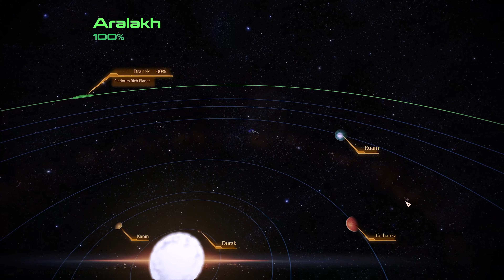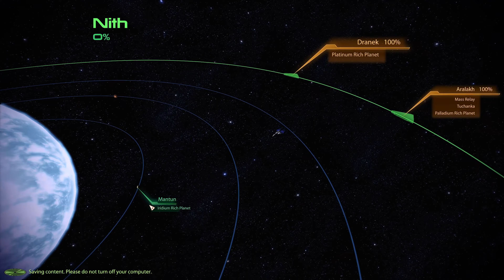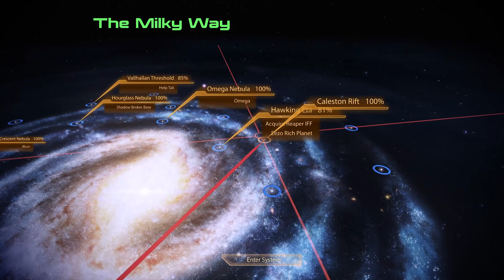Mass Effect Legendary Edition: Mass Effect 2 | Insanity Mode | Let's Play | Part 37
Let's Play Mass Effect Legendary Edition: Mass Effect 2 Part 37 -  Arrival DLC. Save the Batarians or prevent the Reaper invasion?

One of the Best Sci-Fi games in the history of gaming, Mass Effect Legendary Edition: Mass Effect 2 is the second of the trilogy that defines a generation of the RPG genre.

If you liked the video,  please remember to leave a "Like" & "Comment" below! And if you have suggestions or games you would like me to play, please let me know as well! I would much appreciated it!